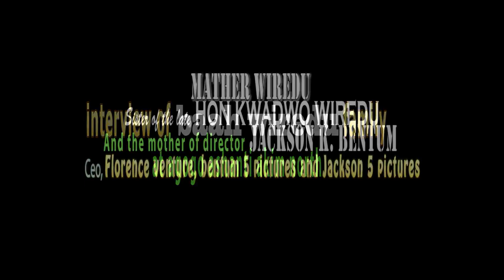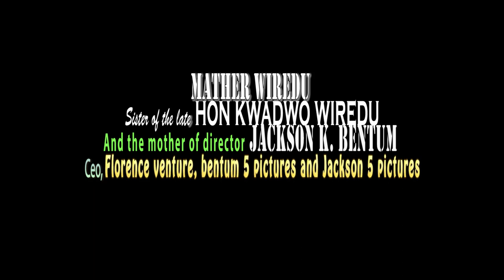Yes....My Son Ace Dir. Jackson k Bentum Respectful Anyone # Baah Wiredu 9 Years celebrations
MOTHER OF JACKSON K BENTUM INTERVIEW BY SIKA ERNEST Bentum 5 channel Gives you the latest update in Ghana Movie Industry and the environs. The Ace Director In Ghana, Jackson K. Bentum is able to work hard and give you updates of latest interviews, movies, series, talk shows, and anything concerning the movie industry in Ghana and across the world.

Emelia Brobbey,
Ellen Kyei White,
Benedicta Gafa,
Patricia Bentum,
Josephine Konadu,
Stacy Boakye,
Bernice Asare,
Kwadwo Nkansah lilwyne,
Isaac Amoako,
Kojo Poku Mahala,
Papa Kumasi,
Yaw Dabo,
College,
Kwaku Manu,
Sylvester Agyapong,
Mercy Asiedu,
Kyeiwaah
Agya Koo
Wayoosi,
Company
Kwadwo Poku Mahala,
Micheal Afrane,
Hans Rudolf J. J. Ba
Salinko

Etc.